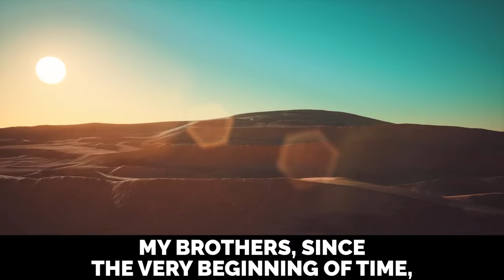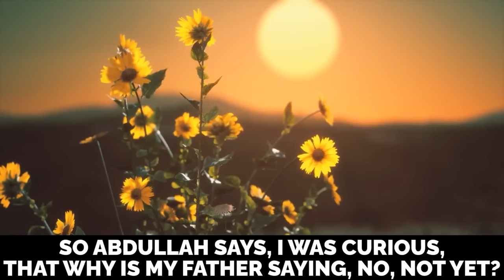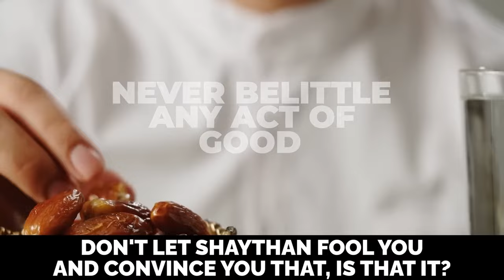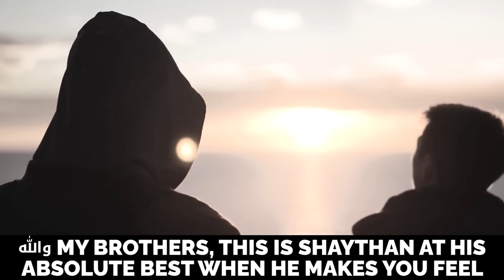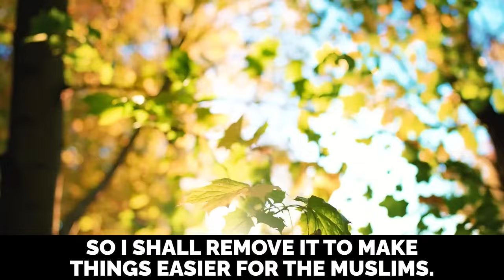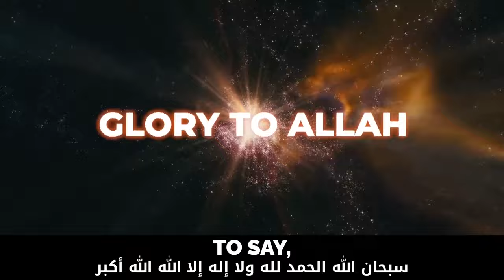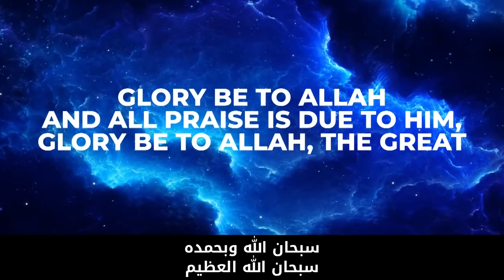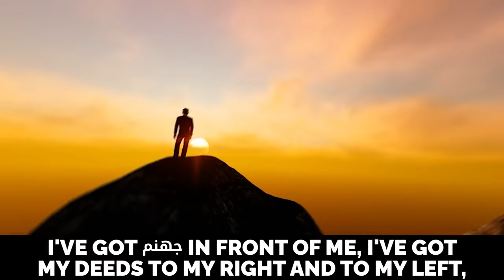2024 MUSLIMS SHOULD WATCH THIS!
Millions Of Viewers Every Month, Alhamdulillah, But We CAN'T CONTINUE WITHOUT YOUR HELP

2024 MUSLIMS SHOULD WATCH THIS!

Speaker: Shaykh Mohammad Elshinawy